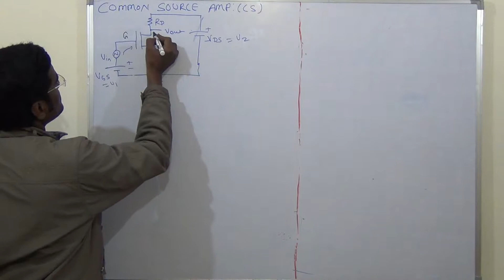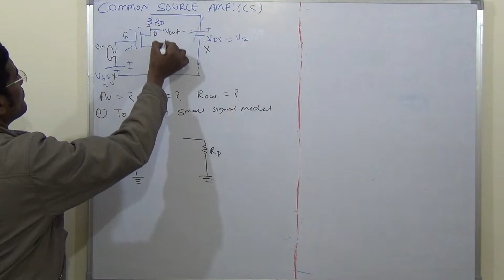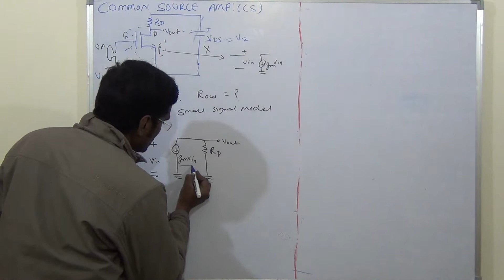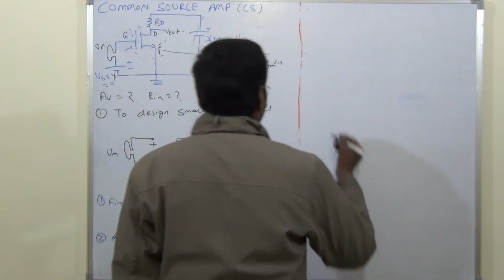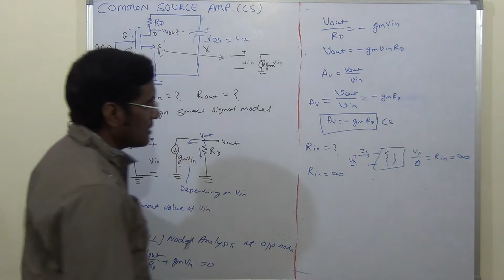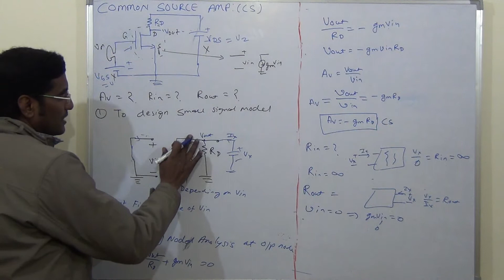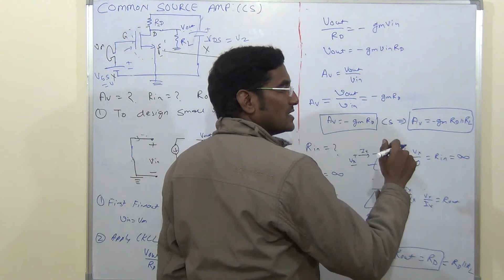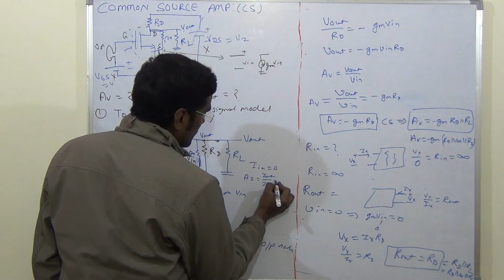MOSFET common source Amplifier (Hindi)